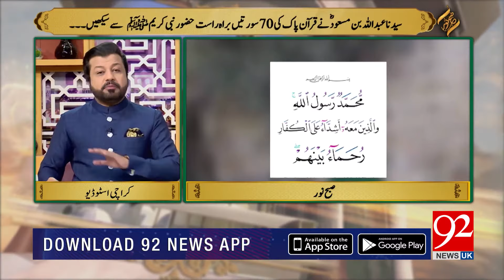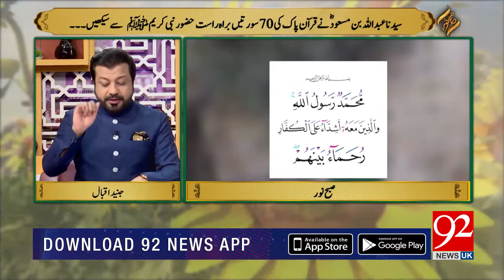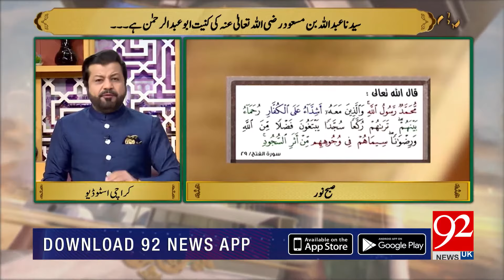SUBH-E-NOOR | Syedna Abdullah Bin Masood (R.A) | 27 January 2023 | 92NewsUK